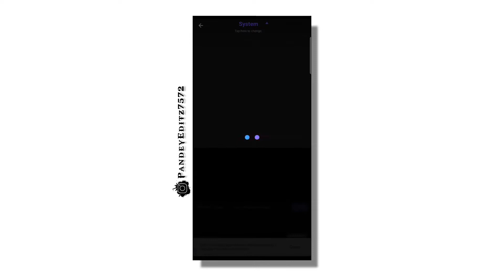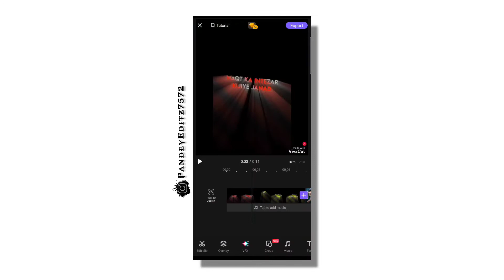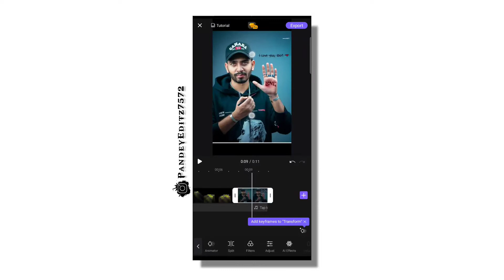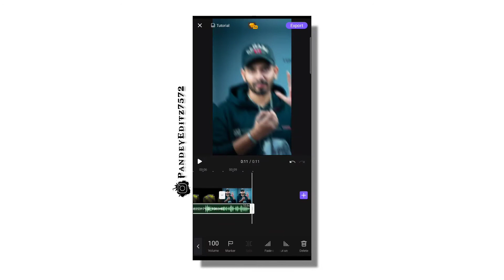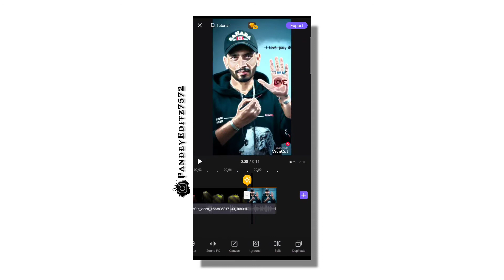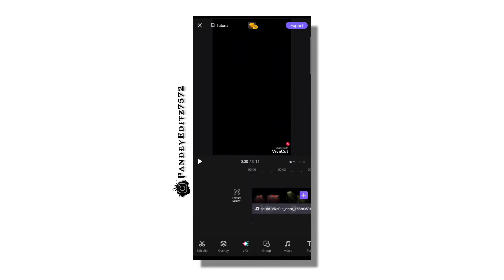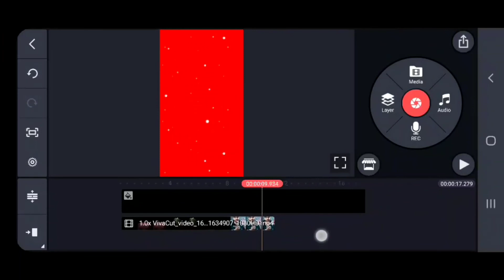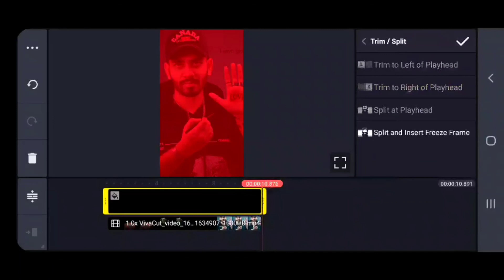New lyrics status video editing | colour effect video editing | vivacut video editing